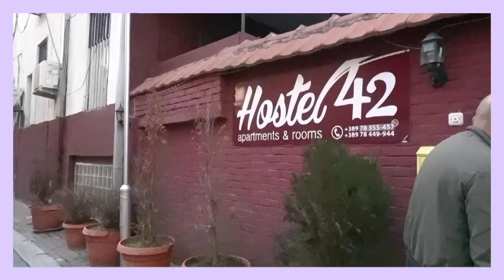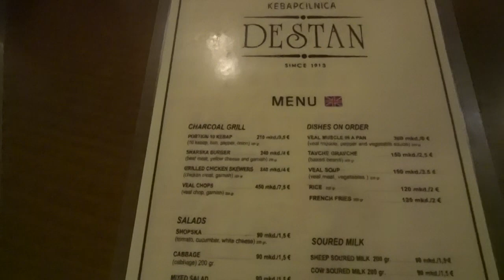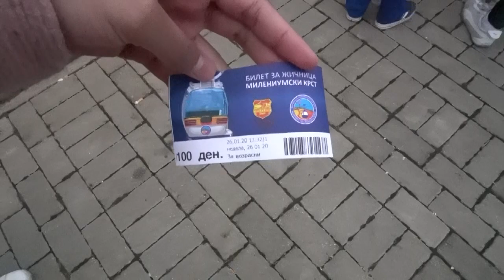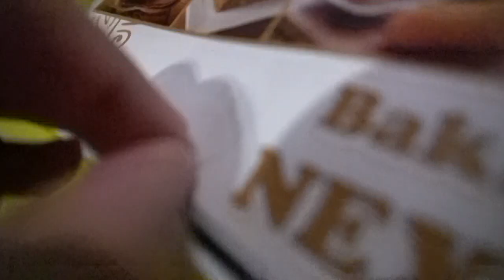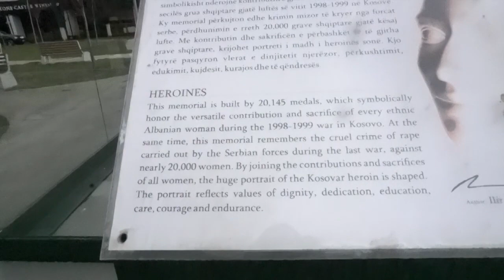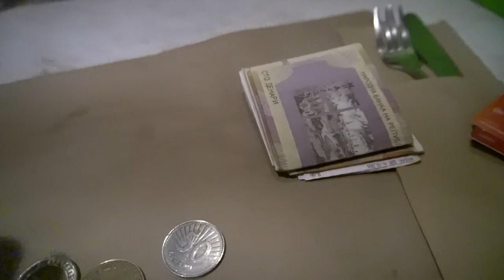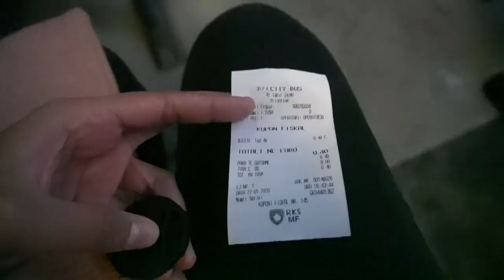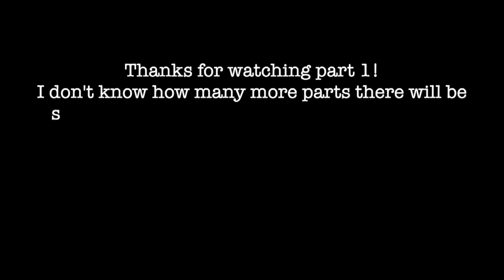Balkans | Part 1 (Skopje 🇲🇰 and Pristina 🇽🇰)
Part 1 and to many more parts haha (dying on the inside). Sorry for the shaky clips, don't have gimbal or stabiliser :(